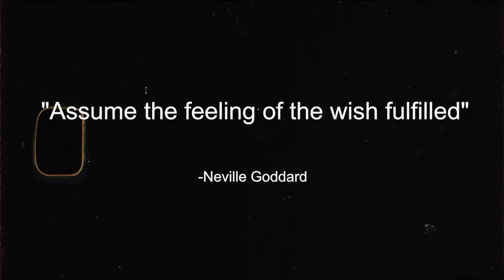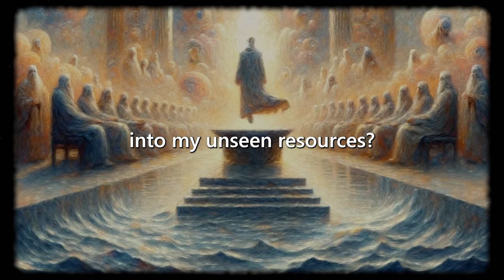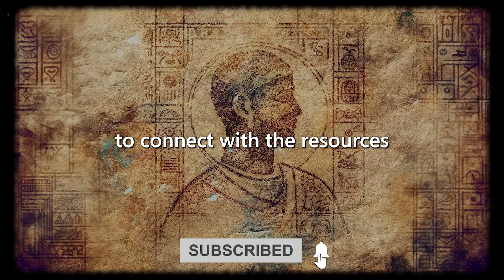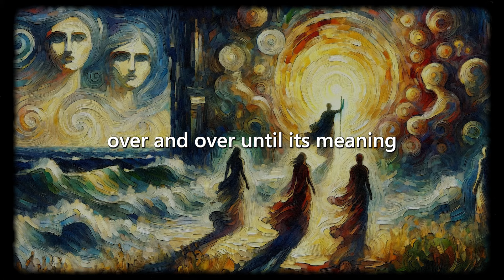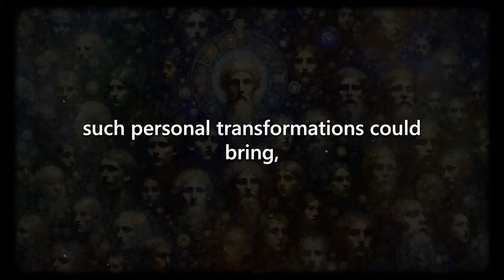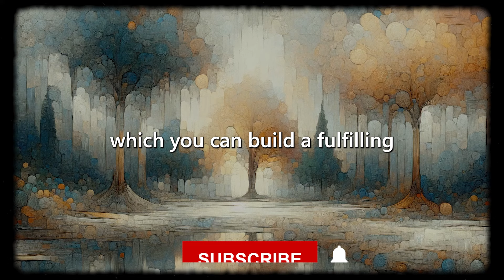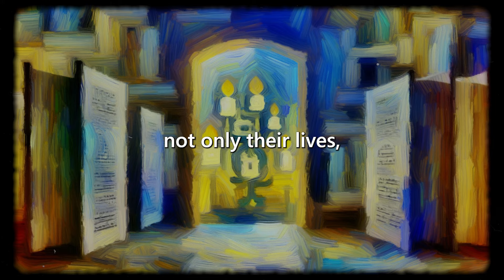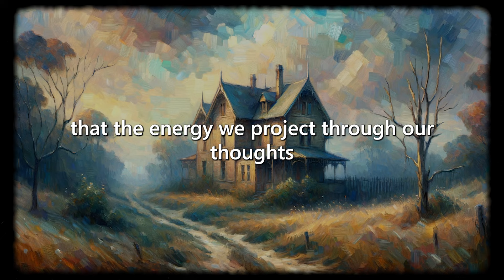Anything YOU WANT (Wants YOU TOO)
Embrace the transformative power of visualization with Neville Goddard's inspiring concept, 'Assume the feeling of the wish fulfilled.' This profound practice encourages you to visualize your desires vividly, be it achieving optimal health, career success, or personal fulfillment, and harnessing the universe's boundless energy to make these visions a reality. Visualization is not just a mental exercise; it's a strategic approach to life that aligns your inner consciousness with outer realities, fostering a life of harmony and satisfaction.

Start your day with morning reflections to focus on your goals and end with evening meditations to review achievements and prepare for future successes. Through these reflective practices, you can enhance mental clarity, connect deeply with your aspirations, and make every day count. Visualize positive outcomes in great detail, from the home you wish to own to the prosperity and happiness you aim to achieve, and watch as these images manifest into reality.

Incorporate visualization into your daily routine effortlessly. Let it guide your subconscious to harness creative energies, pushing you towards your goals without strain. By adopting a relaxed and open mindset, you encourage a seamless integration of your intentions with the universe's creative energies, enhancing your ability to manifest desires and enrich your life with peace and purpose.

Join countless others who have turned their dreams into reality through the power of visualization. Whether it's love, health, or wealth, your focused thoughts can bring about profound changes not just in your life but also in your community. Discover how visualization goes beyond mere technique to become a profound engagement with reality, where your deepest aspirations naturally find expression."